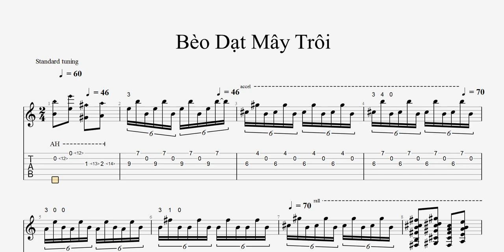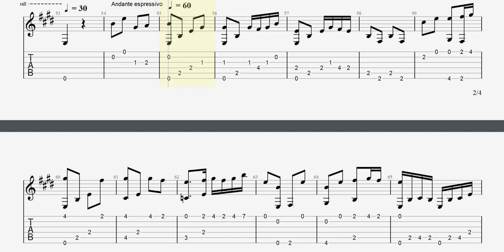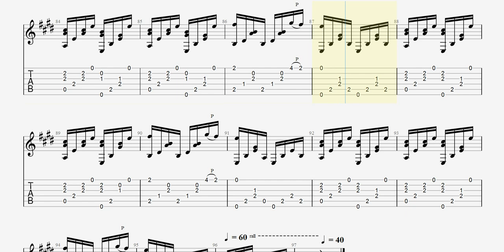Bèo Dạt Mây Trôi - Guitar Classical Tab - Tone E